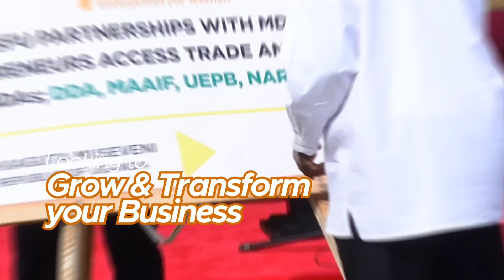Omusajja Yanteeka Emundu Kumutwe Nga Nganye Omuwa Password Yesimu Yange. Zubedah Yewunyiza Pinky